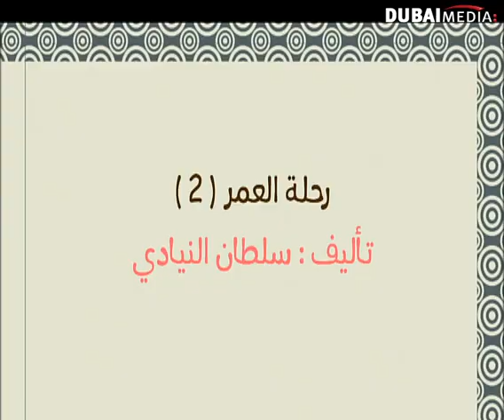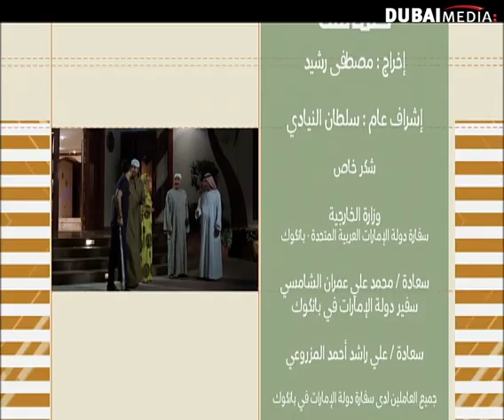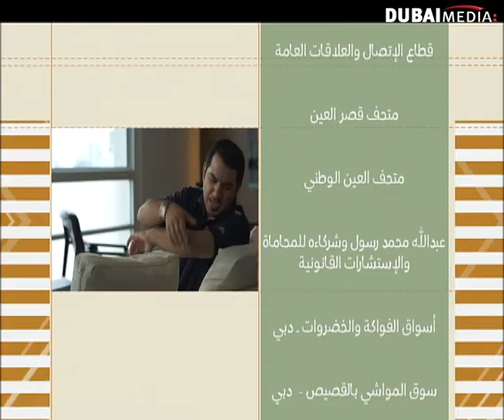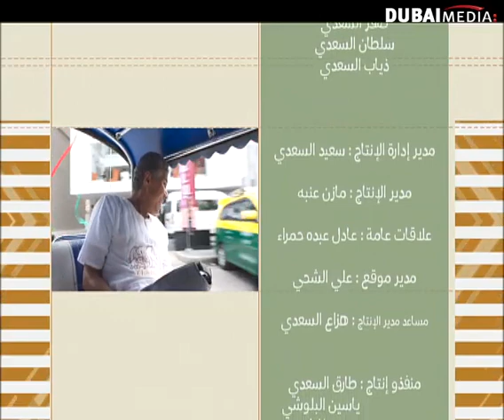مسلسل طماشة 5: الحلقة 16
لا تنسى الإشتراك لكل جديد تتصدى حلقات المسلسل للعديد من القضايا التي تهم الشارع الإماراتي بأطيافه المتعددة ومن جميع نواحي الحياة الإجتماعية والثقافية والتراثية باسلوب ونكهة كوميدية.

كما يناقش القضايا الإجتماعية ويلامس هموم المجتمع بشفافية وموضوعية.

بطولة: جابر نغموش ونخبة من نجوم الإمارات والخليج والعالم العربي
المنتج المنفذ : سلطان النيادي